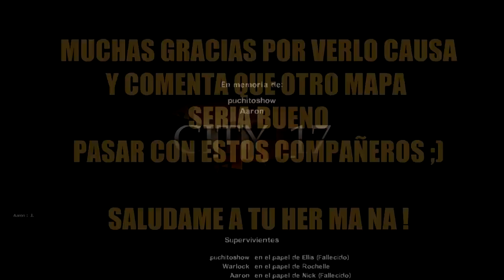LEFT 4 DEAD 2: CIUDAD 17 (FINAL) | MISION #3 y COMENTANDO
UN SALUDO Y MIRA MAS INFO AQUI ABAJO :D

INVITADOS:
WARLOCK (PERU)
AARON (PERU)
PUCHITOSHOW (ARGENTINA)

MIS VIDEOS ZOMBIE ESCAPES FAVORITOS